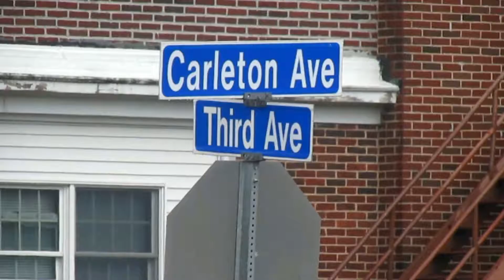OTIS LEE TAYLOR CENTRAL ISLIP 2 BLACK HEROES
OTIS LEE TAYLOR CENTRAL ISLIP 2 BLACK  HEROES_HEROES SAVING A LIFE VIDEO